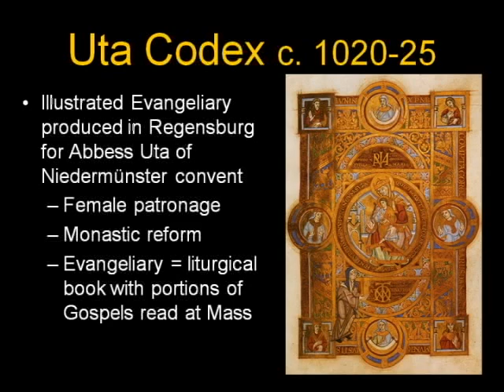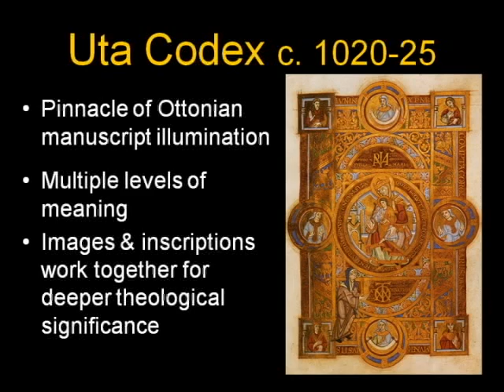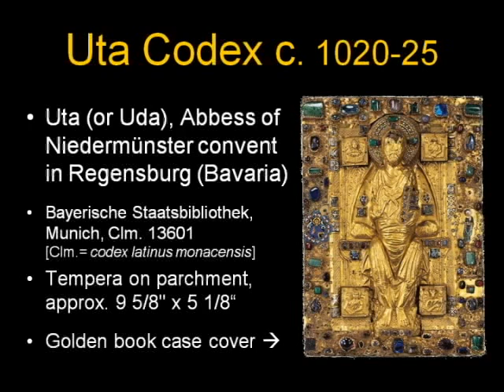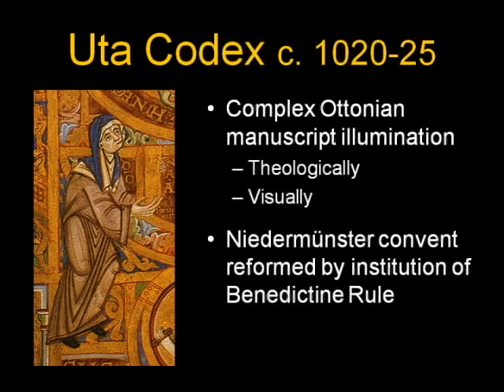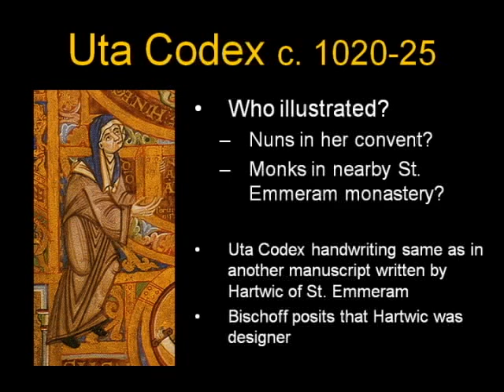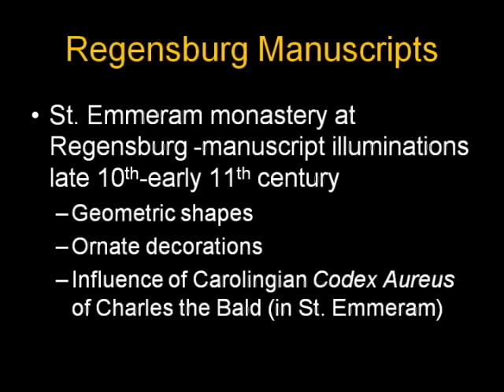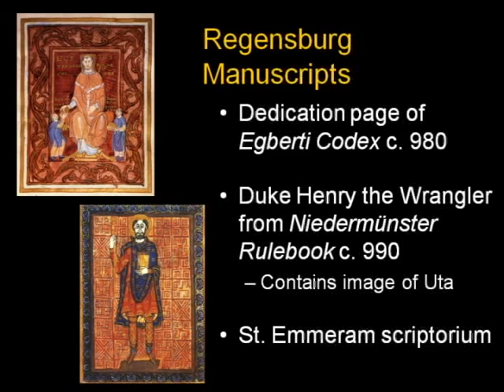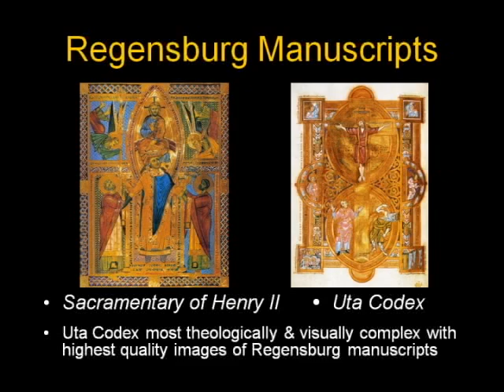ARTH 4117 Medieval Art 5: Uta Codex 1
Medieval Art
Women Artists
04 Medieval2 01YT